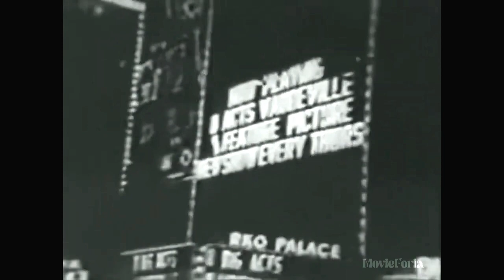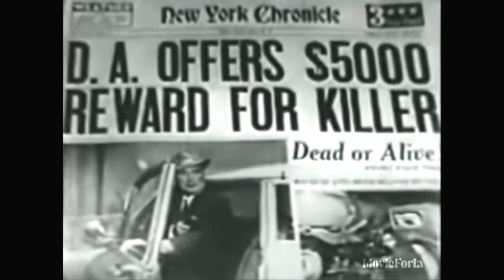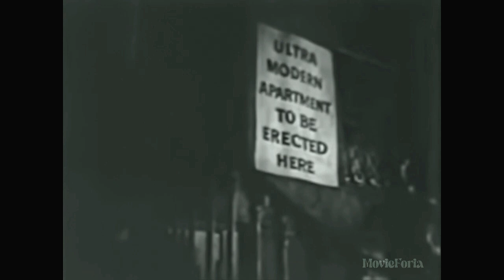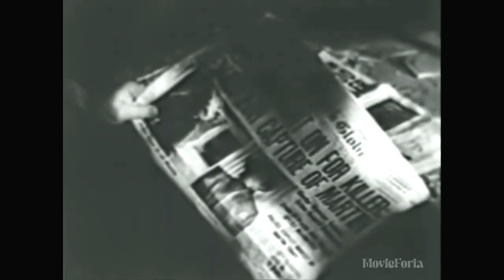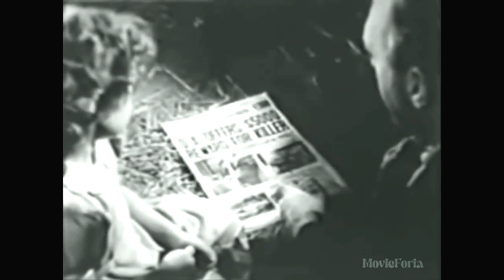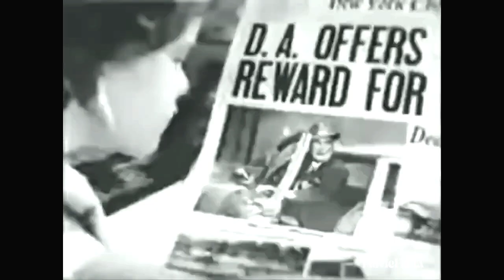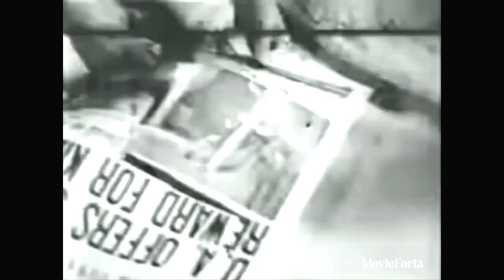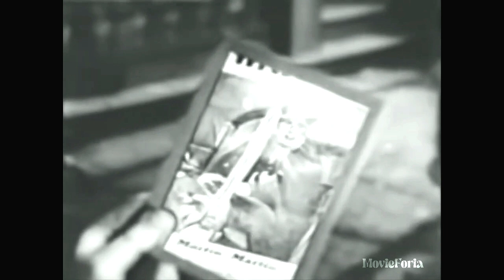Johnny One Eye 1950 Film Noir Pat O'Brien Wayne Morris Dolores Moran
Summary:
Martin is a wounded gangster comforted by a visits from a little girl and her tiny dog with one bad eye. As he hides out, he makes plans to find his abusive, double crossing, partner.